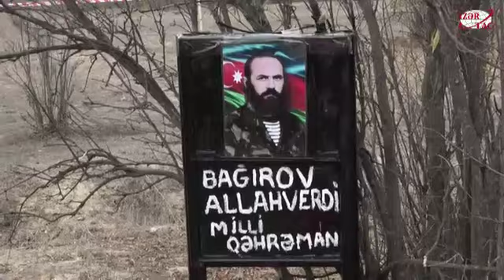Representatives of diplomatic corps in Azerbaijan visit liberated from occupation Aghdam city